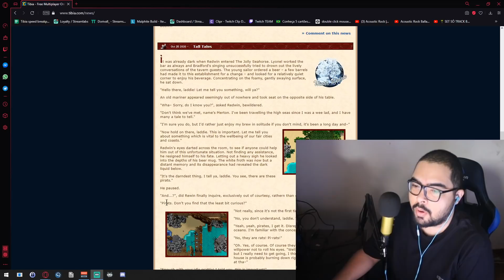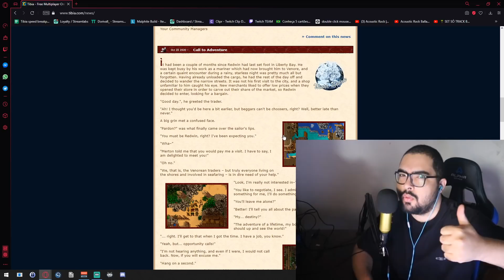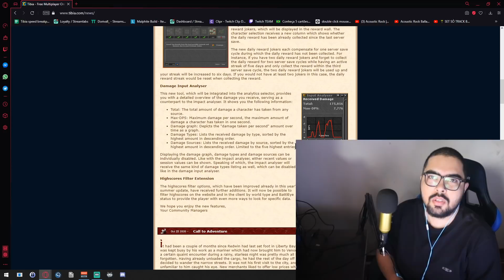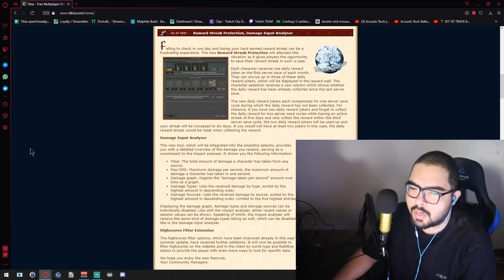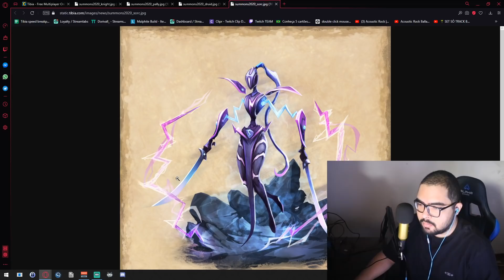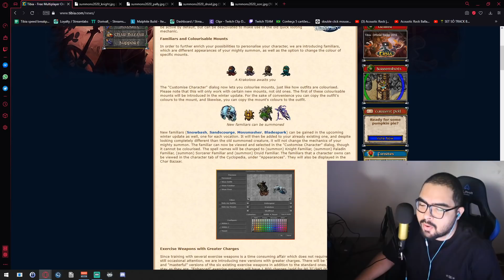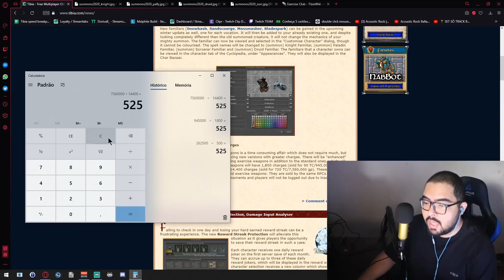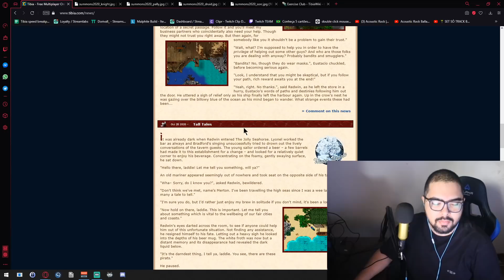WINTER UPDATE, OLHA O QUE VEM POR AI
Faço lives todos os dias na Plataforma roxa: /dorivall_

Compre pelo meu link no Rei dos Coins para fortalecer o canal (cupom Dorivall)